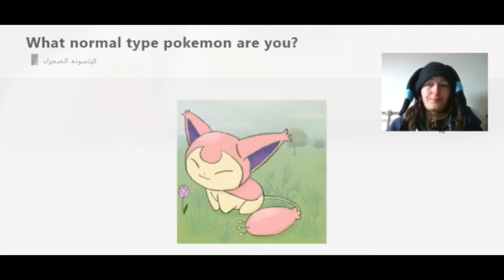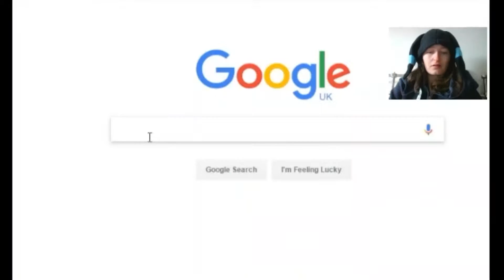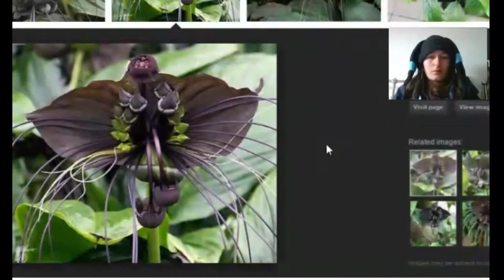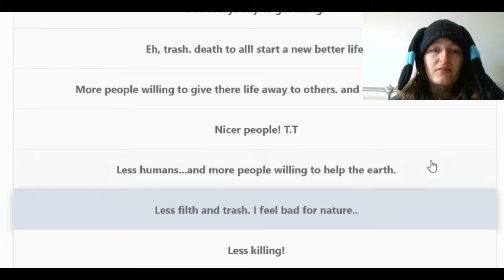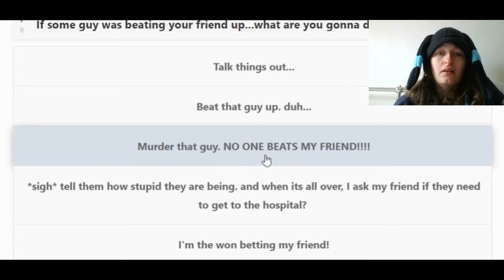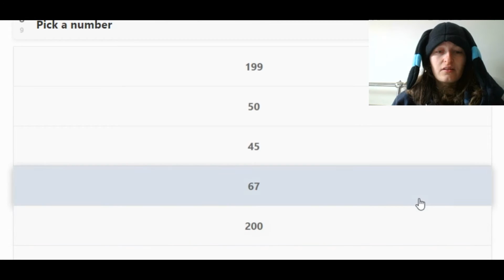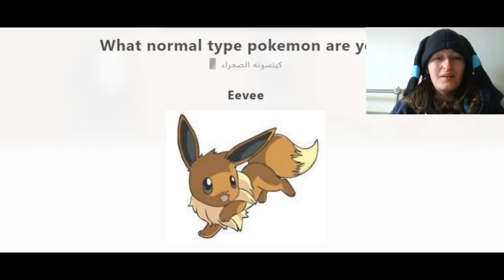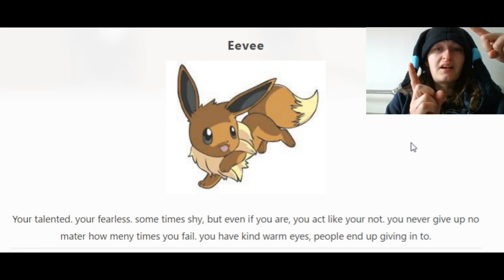What Normal type pokemon am i?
: Click this to take the quizz